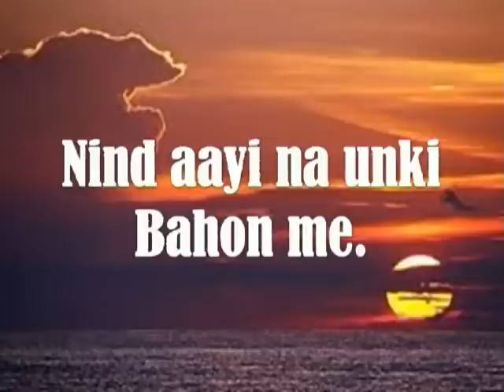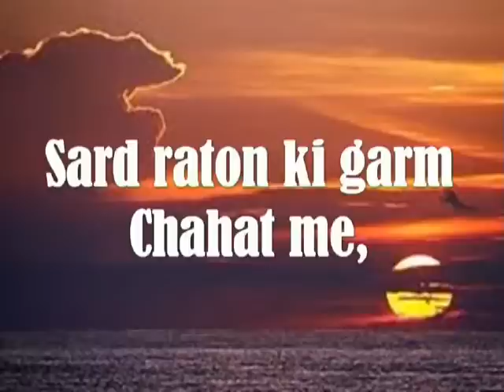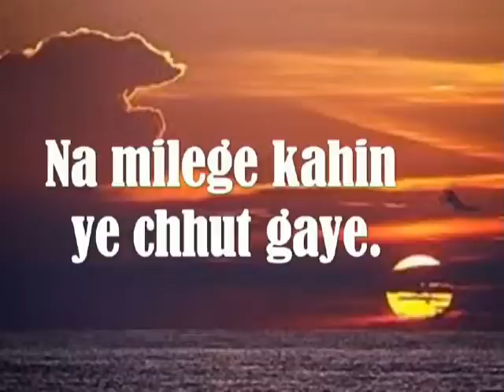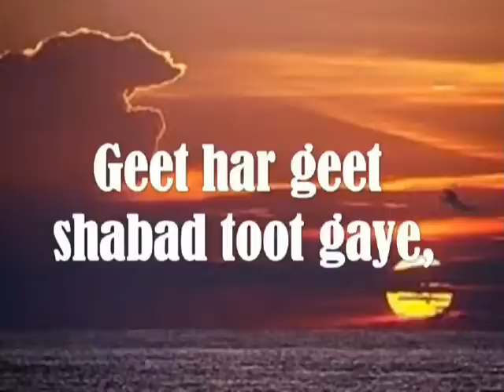GEET HAR GEET...SONG 4 BY PANDIT RAJESHWAR MADHUKAR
It is a series of song written and created by me .it brings forward the inner soul of an individual .. It is an attempt to showcase the feelings of soul.